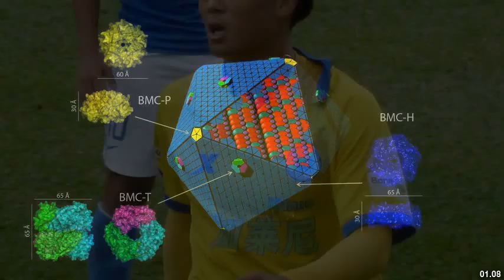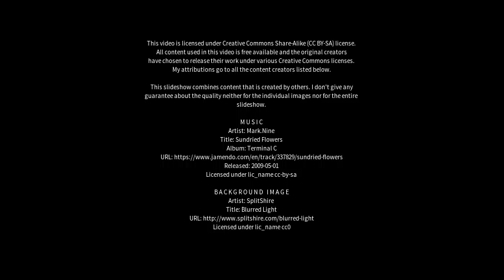Best places to visit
Best places to visit - Zhicheng (China) Best places to visit - Slideshows from all over the world - City trips, nature pictures, etc.